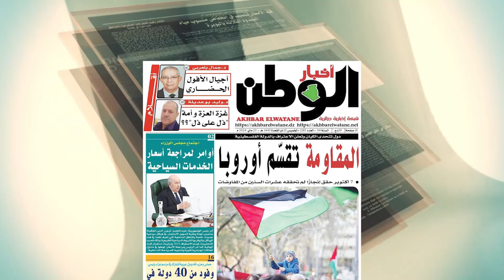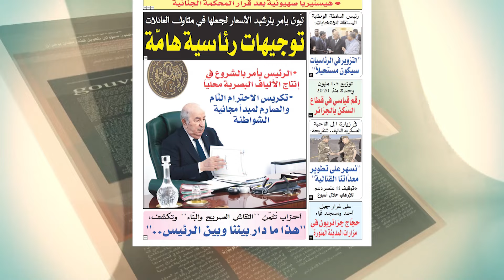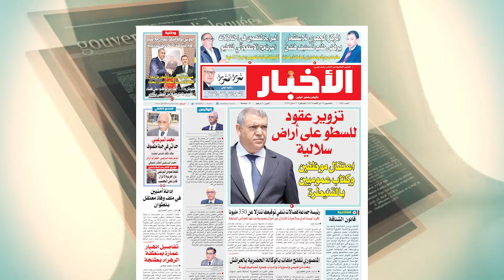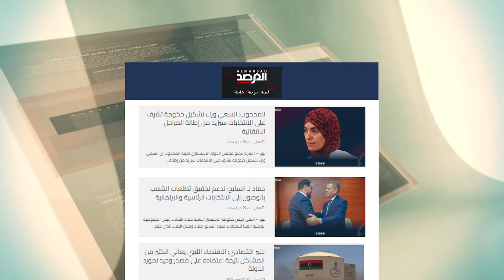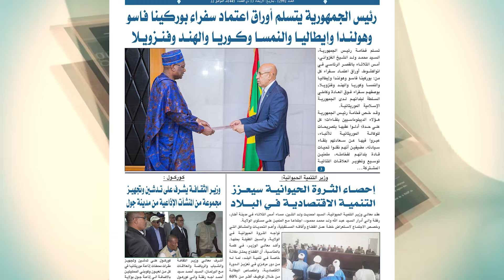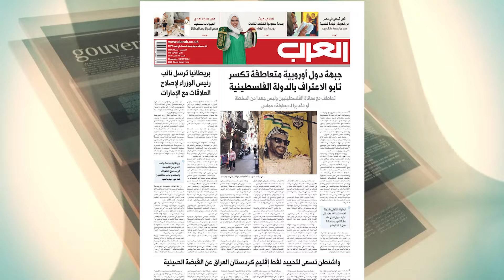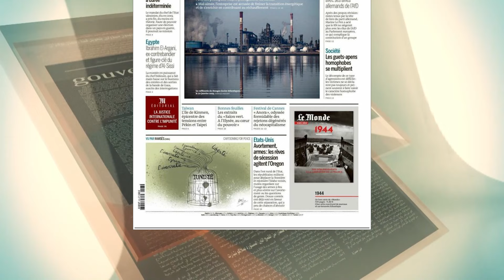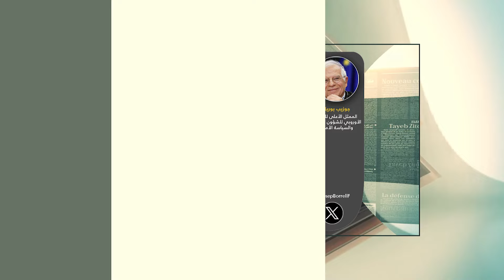عرض الصحف الجزائرية والمغاربية والعربية والعالمية 2024/05/23